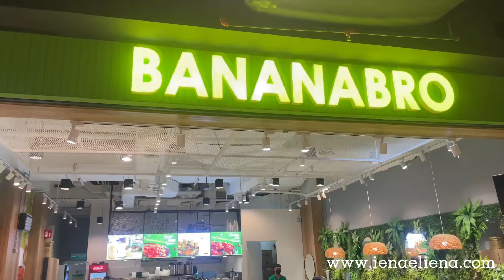BananaBro MyTown - The Family Combo